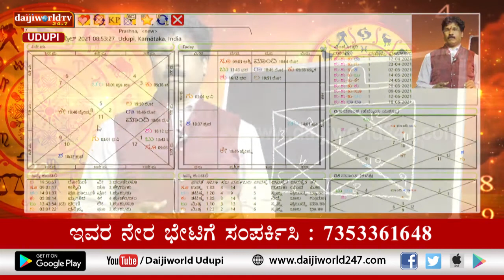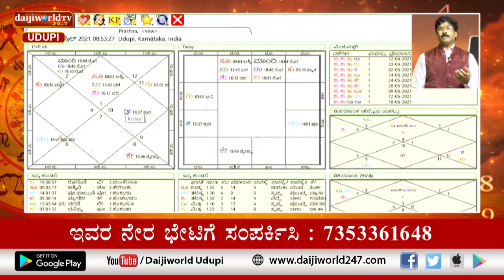ಸಂಖ್ಯಾ ಜೋತಿಷ್ಯ | Vijayraj Katpady | April 23, 2021